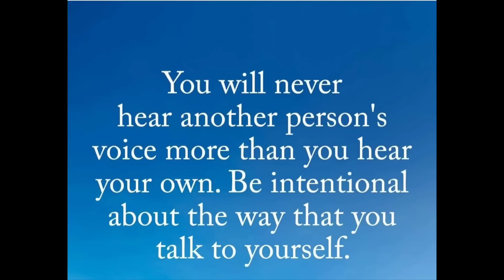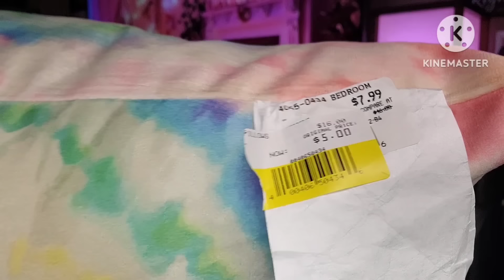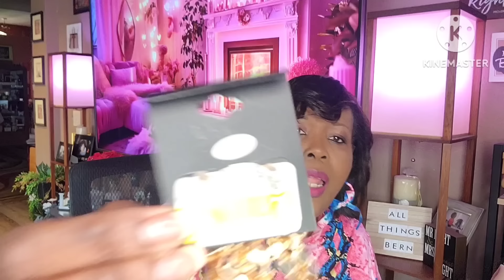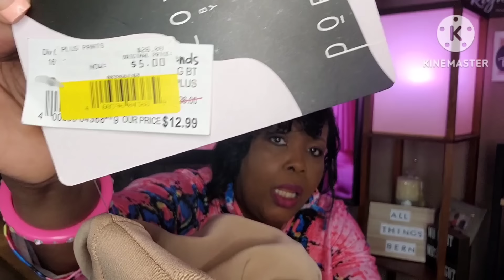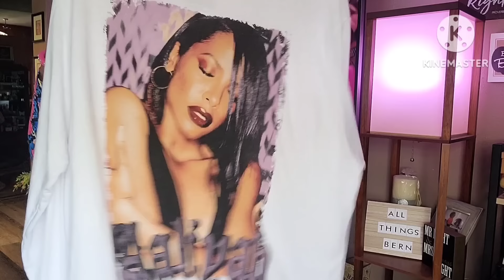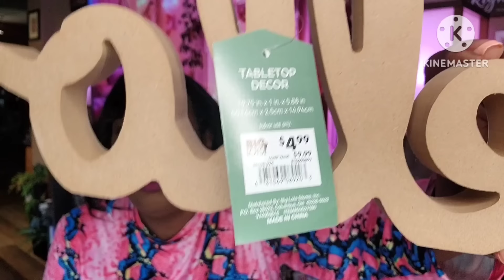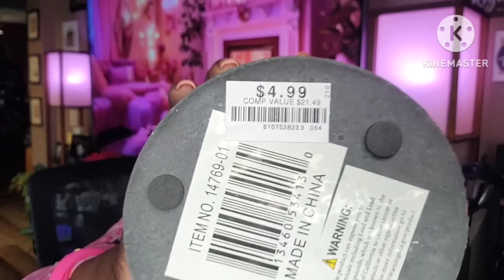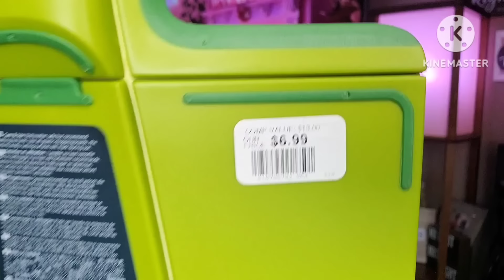BRAND NEW LARGE MULTI STORE HAUL* CLEARANCE 🚨INCREDIBLE PRICES AND DEALS 8-15-24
HAPPY THURSDAY 😊💕

I WILL BE HAVING SURGERY TOMORROW 8-16-24 IN THE AFTERNOON AT 3PM. PLEASE KEEP ME IN YOUR PRAYERS 🙏🏾
FEEL FREE TO CATCH UP ON ALL MY VIDEOS WHILE I AM RECOVERING. I WILL KEEP YOU ALL UPDATED ON MY COMMUNITY PAGE AND INSTAGRAM

FRIEND MAIL/ PRODUCT REVIEW
ALLTHINGSBERN
CLARCONA, FLORIDA
32710